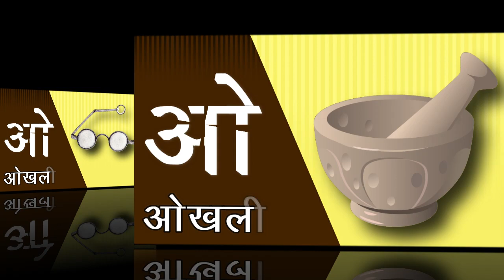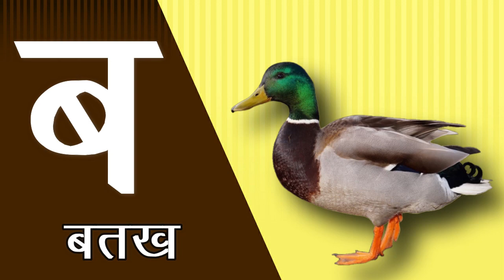अ से अनार | A se Anar AA se Aam Hindi Varnamala Nursery Rhymes for Kids | Little baby DBD | Video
Hello Friends.

हिन्दीवर्णमाला ||
Hindi Varnmala ||

हिंदी वर्णमालागीत
हिंदी स्वरब्यंजन
हिंदी बालगीत
बालगीत
hindi varnmala
हिंदी वर्णमाला
Hindi Varnmala
Nursery rhymes
Hindi varnmala,
Hindi alphabets,
Hindi vowels,
हिंदी स्वर,
हिंदी अक्षर,
swar,
varnmala sikhen,
nursery rhymes,
apple,
vovels,
hindi kids,